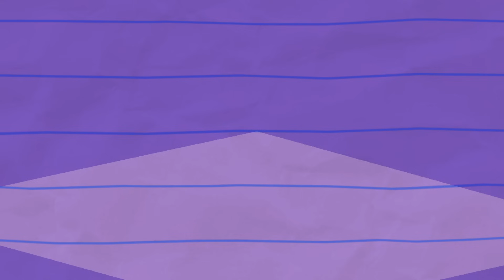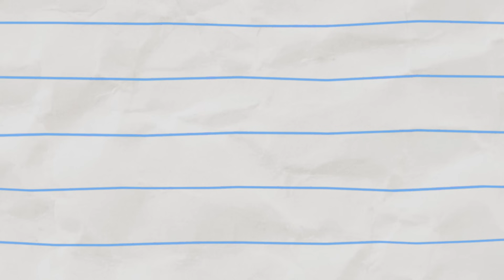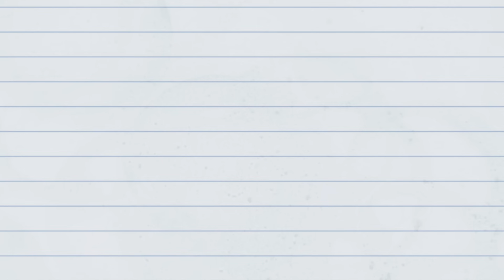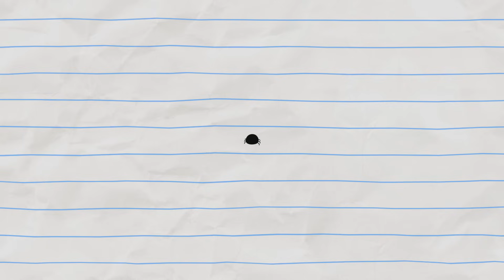Boy has ZITS!! | Boy & Dragon | Cartoons For Kids | Wildbrain Toons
Boy hasn't been keeping up with his skin care! Now he's covered in pimples! and he's teeth look awful! AND HE'S ATTACHED TO A MONSTER!!